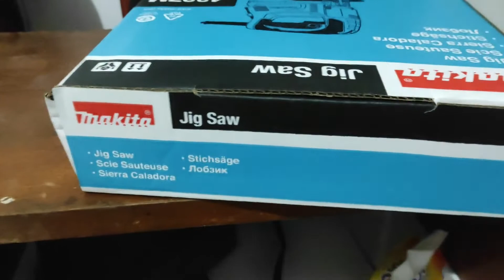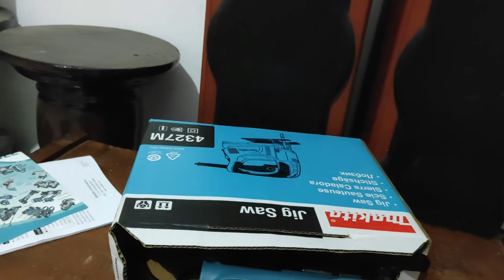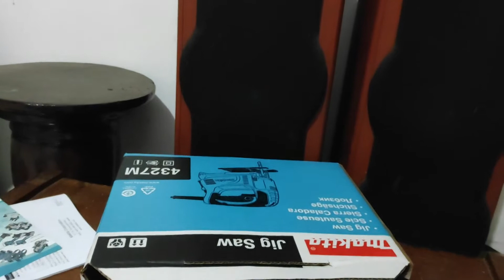Unboxing Makita 4327M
Mesin jigsaw unboxing